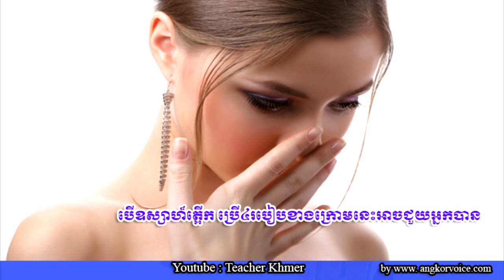How 4 Ways to Eliminate Hobbies .វិធី៤របៀប ដើម្បីបំបាត់ត្អើក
បើឧស្សាហ៏ត្អើក ប្រើ៤របៀបខាងក្រោមនេះអាចជួយអ្នកបាន
-- អរគុណចំពោះបងប្អូនខ្មែរដែលរស់នៅក្រៅប្រទេស ដូចអាមេរិច Khmer Canada.Khmer Australia.Khmer Singapore.Khmer Korean. Khmer japan.Khmer Thailand.Khmer china.Khmer Brazil.Khmer France.

ខណៈពេលដែលគ្រូពេទ្យ ប្រហែលជាអាចព្យាបាល អាការៈត្អើកបាននោះ ប៉ុន្តែ យើងនៅតែមានវិធី ដែលអាចឱ្យអាការៈនេះ បាត់ទៅវិញបានដែរ ទោះបីយើងមិនមែនជាពេទ្យក៏ដោយ។ អ្វីដែលគួរឱ្យចាប់អារម្មណ៍នោះគឺថា មានវិធីព្យាបាលដោយខ្លួនឯងច្រើនណាស់ ដែលត្រឹមត្រូវ ហើយមានប្រសិទ្ធភាពទៀត។ ខាងក្រោមនេះ យើងខ្ញុំនឹងលើកយកវិធី នៃការញ៉ាំទឹក ដែលវាជាវិធីមួយ ក្នុងចំណោមវិធីជាច្រើន សម្រាប់ព្យាបាលការត្អើក។

ផឹកទឹកដោយប្រើទុយោរ
ចូរដាក់ទុយោរមួយ ចូលក្នុងកែវទឹក បន្ទាប់មក យកដៃទាំងសងខាងញ៉ុកត្រចៀក ហើយចាប់ផ្តើមបឺតទឹកតាមទុយោរនោះ។ គ្មាននរណាម្នាក់ដឹងថា ហេតុអ្វីបានជាវិធីនេះ មានប្រសិទ្ធភាពនោះទេ ប៉ុន្តែ វាគ្រាន់តែជាប្រភេទ នៃការលេបទឹកមាត់ ដើម្បីឱ្យបាត់ការត្អើកនោះប៉ុណ្ណោះ។ វិធីនេះ នឹងមានប្រសិទ្ធភាពល្អបំផុត (ផឹកពីរបីក្អឹក) សម្រាប់មនុស្សវ័យក្មេង និងកូនក្មេង ចំណែកឯមនុស្សចាស់ ប្រហែលជាត្រូវធ្វើបែបនេះ ពីរបីដងអីទើបបាន។
ប្រើទុយោរពីរបំពង់វិញ
ចូរយកកែវទឹកមួយ និងទុយោរពីរបំពង់។ ចូរដាក់ទុយោរមួយទៅក្នុងកែវដូចធម្មតា និងមួយទៀតដាក់នៅពីក្រៅកែវវិញ។ ប៉ុន្តែចុងម្ខាងនៃទុយោរទាំងពីរ ត្រូវដាក់ចូលទៅក្នុងមាត់ បន្ទាប់មកចូរបឺតទឹកតាមទុយោរដូចធម្មតា ហើយត្រូវបឺតទឹកឱ្យចូលក្នុងមាត់បានច្រើនសិន ចាំលេប។

ផឹកទឹកដោយមិនប្រើដៃ
ចូរដាក់កែវទឹកមួយ នៅលើកៅអី ហើយអង្គុយនៅលើកៅអីមួយទៀត ចំពីមុខ។ ចូរបែរមករកកែវទឹក និងផឹកទឹកនោះ ឱ្យបានច្រើនបំផុត តាមតែអាចធ្វើទៅបាន ប៉ុន្តែ មិនឱ្យប្រើដៃ កាន់កែវឡើយ។

ផឹកទឹកដោយការគេង
ចូរដាក់ទឹកក្នុងកែវ តែកន្លះកែវបានហើយ។ ចូរសម្រាកលើគ្រែ បន្ទាប់មក ចាប់យកកែវទឹកនោះមកញ៉ាំពេលកំពុងគេងតែម្តងទៅ។ ដើម្បីអាចញ៉ាំបាន អ្នកគួរតែងើបខ្លួនបន្តិច។ ចូរលេបទឹកឱ្យបានពីរបីក្អឹក ហើយគេងខ្លួនឱ្យត្រង់។ បើសិនជាការត្អើកមិនបាត់ទៅវិញទេ ចូរញ៉ាំបន្តិចទៅទៀត៕
ប្រភព៖ Angkorvoice